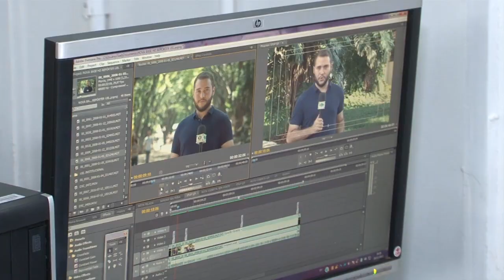Você conhece a TV UEL?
A TV UEL é a Televisão Cultural e Educativa da Universidade Estadual de Londrina. Fundada em 14 de dezembro de 2009, a emissora é uma Web TV Universitária.

Em sua programação, são exibidas reportagens sobre o cotidiano da universidade e os projetos de ensino, pesquisa e extensão desenvolvidos nela. A TV também tem programas feitos por colaboradores que abordam temas como a educação sexual, cultura indígena e a terceira idade.

A TV UEL também tem um canal de televisão. É o canal 40 UHF, que retransmite a programação da TV Paraná Educativa.